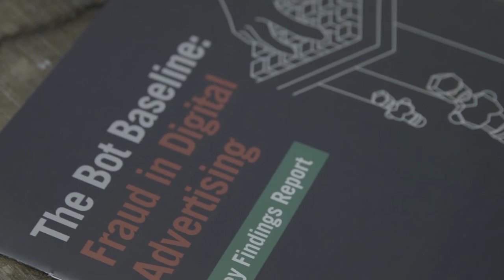White Ops Mission